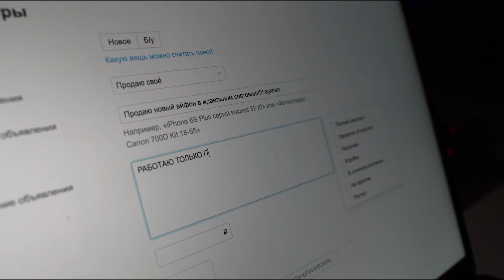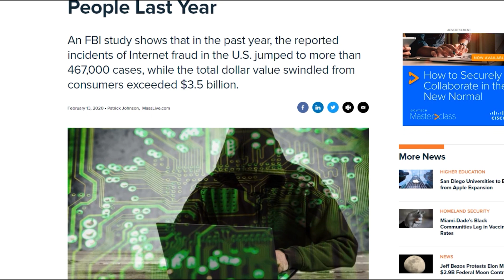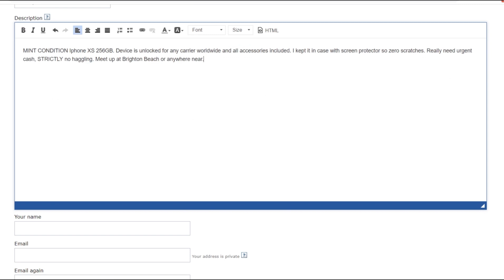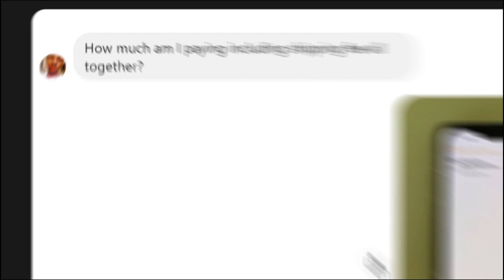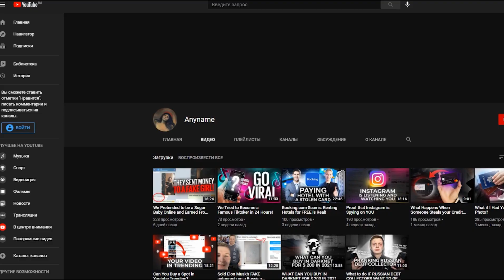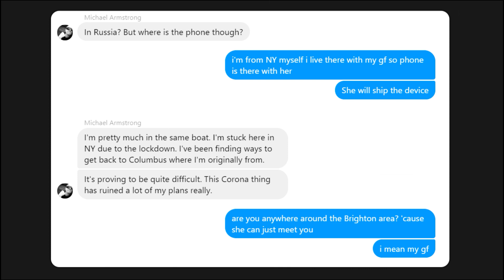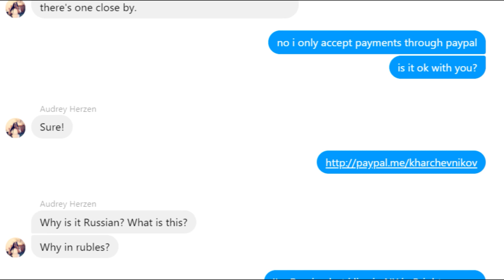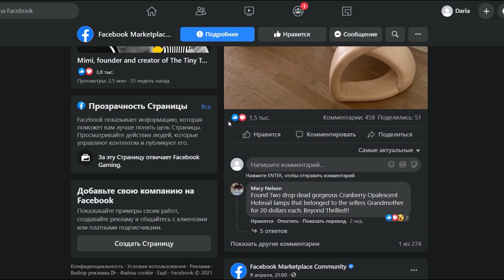Popular Online Scam Tricks in Russia: Would They Work in the US?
Today we will check to what extent people are ready to transfer a rather large amount to a stranger as an advance payment for any product. To put it simply, we tried to scam a random person in the US by applying popular online scam tricks that are very common in Russia. Enjoy!